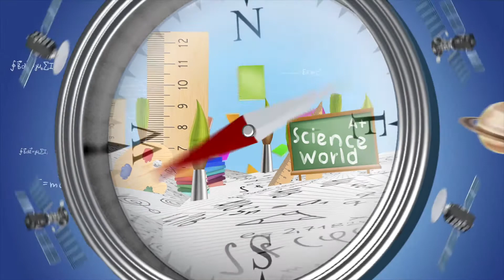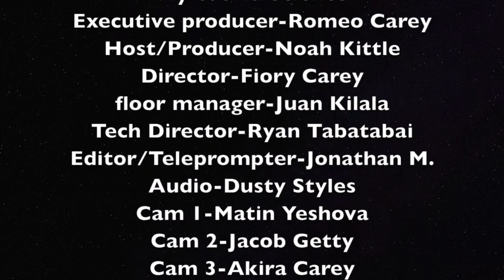The Low-FODMAP Diet: Cure for IBS? (My World Science)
Registered Dietitian Sarah Mirkin speaks with us today about the Low FODMAP diet, where you selectively avoid foods with certain carbohydrates to significantly improve your gut health.

Executive Producer: Prof. Romeo Carey
Producers: Fiory Carey Noah Kittle-Pals
Director: Fiory Carey
Editor: Jonathan M.
Writer: Noah Kittle

Produced in KBEV 6 Studios in Beverly Hills, CA
KBEV 6, "What's Right About Beverly"